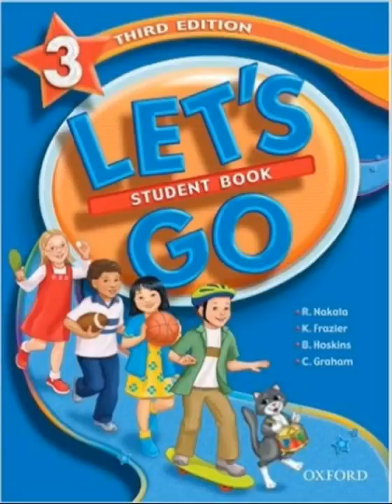English Book 3 (Part Two)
This is the second part of the English book. We encourage students to listen to the audio and use it to enhance their speaking.